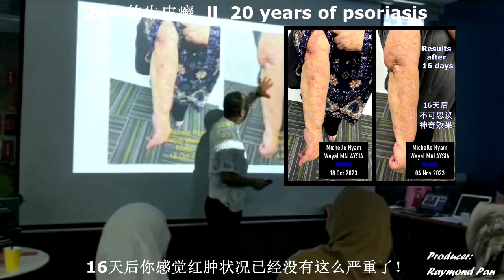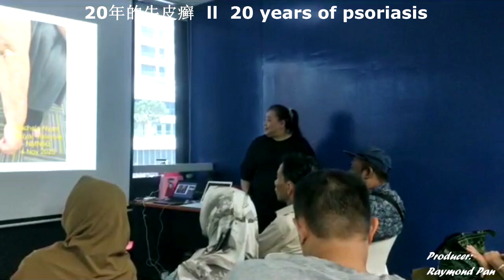唯奥NMN5G的奇迹、20年顽固的牛皮癣16天止痒，4个月改善50%，Michelle真心分享！